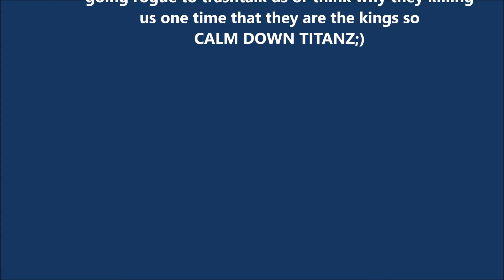Titanz rekt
The Division 1.8
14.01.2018